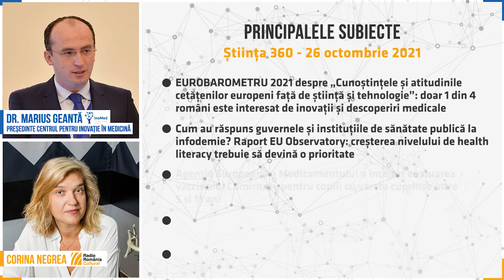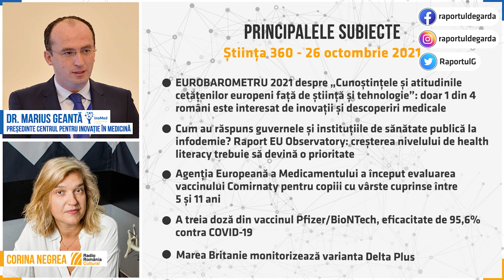Cunoștințele Cetățenilor UE despre Știință și Tehnologie | Dr. Marius Geantă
În cadrul ediției de pe 26 octombrie 2021 a emisiunii știința360 de pe Radio România Cultural, Dr. Marius Geantă, Președintele Centrului pentru Inovație în Medicină, a comentat topul săptămânal Esențial Covid-19 de pe Raportuldegardă.ro, precum și rezultatele Eurobarometrului 2021 despre „Cunoștințele și atitudinile cetățenilor europeni față de știință și tehnologie”.

Un nou sondaj Eurobarometru privind „cunoștințele și atitudinile cetățenilor europeni față de știință și tehnologie”, arată că 9 din 10 cetățeni ai UE (86%) consideră că influența generală exercitată de știință și tehnologie este pozitivă. Ei se așteaptă ca o serie de tehnologii aflate în curs de dezvoltare să aibă un efect pozitiv asupra modului nostru de viață în următorii 20 de ani: în special, energia solară (92%), vaccinurile și combaterea bolilor infecțioase (86%) și inteligența artificială (61%). În plus, rezultatele arată un nivel ridicat de interes pentru știință și tehnologie (82%) și dorința cetățenilor de a afla mai multe despre acestea.

Însă aceste procente nu se aplică și pentru România: doar 2% dintre românii care au participat la sondaj au răspuns corect la mai mult de 8 întrebări despre știință și tehnologie, cel mai mic procent dintre Statele Membre UE. 51% au răspuns corect la între 5 și 8 întrebări, iar 47% au răspuns corect la mai puțin de 5. Media UE este de 24% răspunsuri corecte la mai mult de 8 întrebări, ceea ce situează România pe ultimul loc.

O altă temă dezbătută în cadrul acestei ediții a fost raportul publicat de Observatorul European pentru Sisteme și Politici de Sănătate care arată modul în care au răspuns la infodemie guvernele și instituțiile de sănătate publică din Europa. Țările incluse în analiză sunt Austria, Germania, Ungaria, Italia, Norvegia și România.

Concluzia acestui raport este nevoia unor strategii guvernamentale urgente în perioada post-pandemie pentru a crește capacitatea cetățenilor de a înțelege, a analiza și a respinge informațiile false – cu alte cuvinte, creșterea nivelului de health literacy. Acesta este însă un proces complex, care necesită strategii pe termen lung care să țintească fiecare generație.

Cuprinsul emisiunii:

00:00 – 11:05  – Cunoștințele și atitudinile cetățenilor europeni față de știință și tehnologie
11:05  – 15:16  – Cum au răspuns guvernele și instituțiile de sănătate publică la infodemie?
15:16 – 19:08 – EMA a început evaluarea vaccinului Comirnaty pentru copiii cu vârste cuprinse între 5 și 11 ani
19:08  – 20:27 – A treia doză din vaccinul Pfizer/BioNTech, eficacitate de 95,6% contra COVID-19
20:27  – 23:07 – Marea Britanie monitorizează varianta Delta Plus
23:07  – Sexul fătului influențează capacitatea mamei de a dezvolta anticorpi contra SARS-CoV-2 și transferul acestor anticorpi la copil